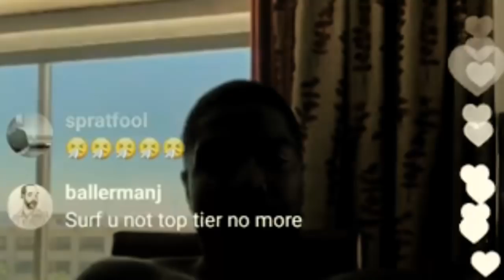WHEN TRASH TALKING GOES WRONG IN BATTLERAP 😂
What is said before the battle can always turn against you 😂

Creative Commons Corporation (“Creative Commons”) is not a law firm and does not provide legal services or legal advice. Distribution of Creative Commons public licenses does not create a lawyer-client or other relationship. Creative Commons makes its licenses and related information available on an “as-is” basis. Creative Commons disclaims all liability for damages resulting from their use to the fullest extent possible.